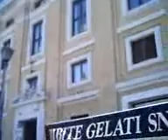PICT0291 Vatican St Petrus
0627 Vantastiq Europe Popular Tour. From Jakarta Indonesia on June 27 to July 09, 2009.
Jakarta, Doha, Paris, Amsterdam, Frankfurt, Luzern, Venezia, Firenze, Pisa, Prato, Rome, Doha, Jakarta.
One of the Visit to:

Vatican Basilica Santo Petrus